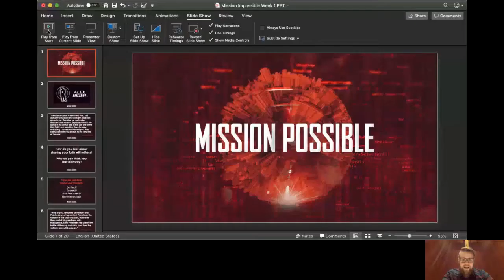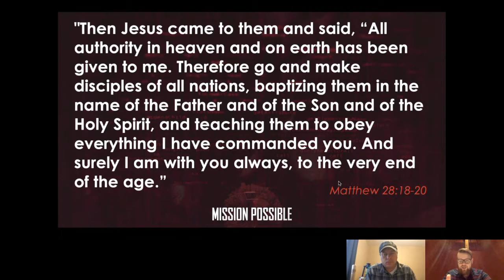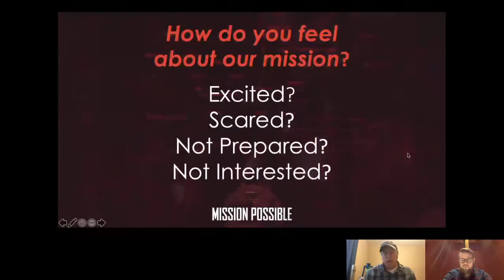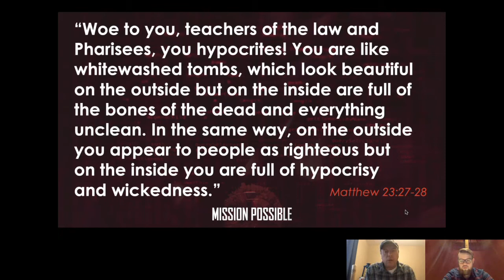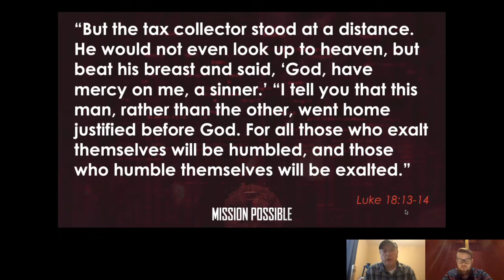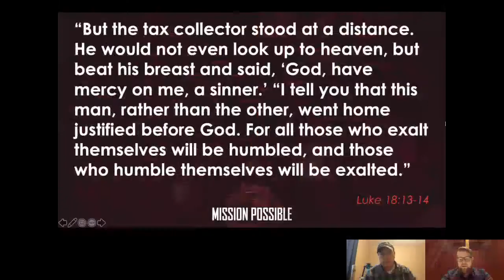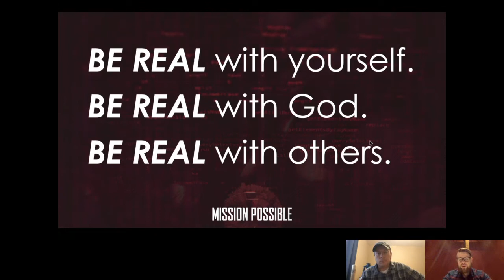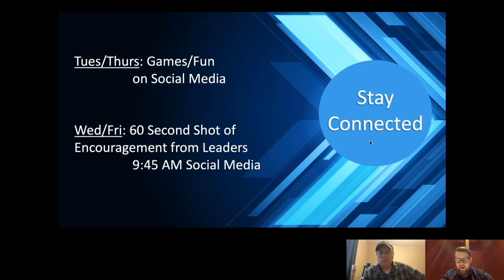Monday School Mission Possible Week 1